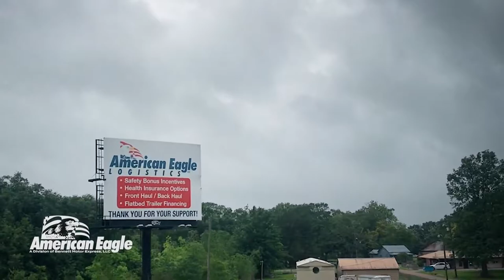Oilfield Transportation and Logistics Services by American Eagle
American Eagle, headquartered in Broussard, Louisiana, is a full-service 24/7 expedited land transportation provider. With a strong emphasis on the Gulf of Mexico and major shale plays such as Marcellus, Haynesville, Barnett, Tuscaloosa, and Eagle Ford, we supply a wide range of capacity to the energy industry and general freight shippers nationwide. From SUV personnel transportation and pickup trucks to 4-Axle tractors pulling a multitude of trailers up to 200,000 pounds capacity, count on American Eagle to solve your toughest logistics challenges.